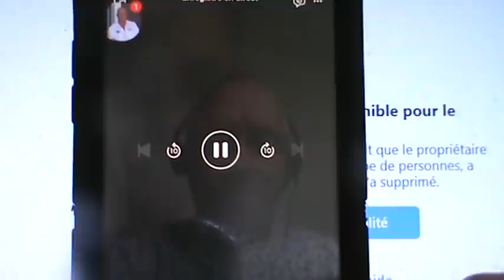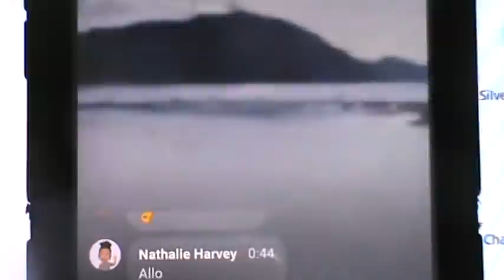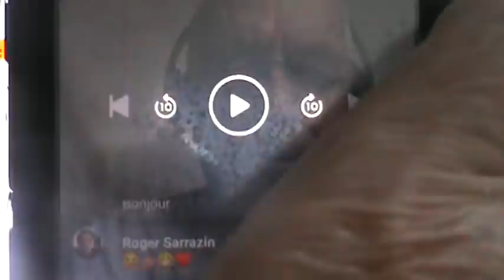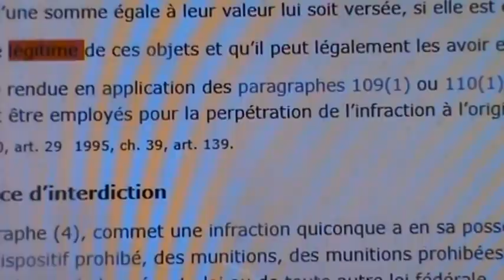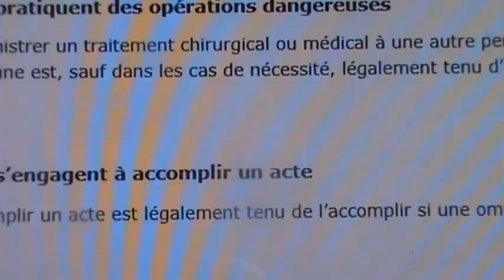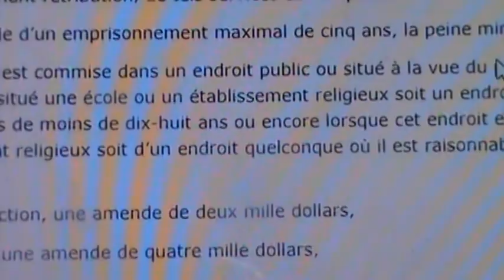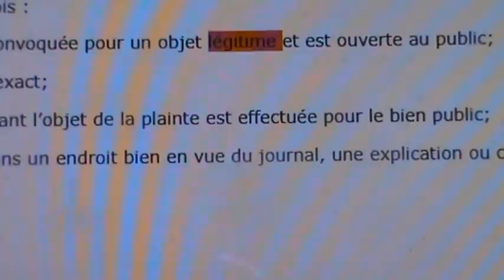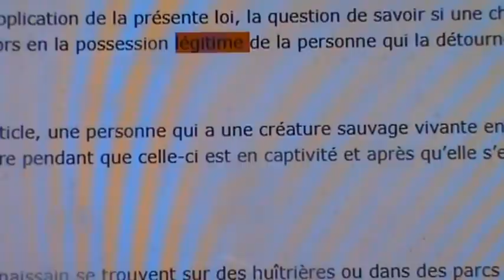2020 RIMOUSKI TÉMOIGNAGE # 1 ''POLICE CLANDESTINE ANONYME D'HORACIO ARRUDA PRÉSENTE AVEC BRASSARD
Ces dérogations sont le fruit du refus de nos gouvernants de ne pas faire personnellement LA DÉCLARATION DE NULLITÉ DE L'ARTICLE 33 QUI EST CETTE DÉROGATION À LA CHARTE CANADIENNE DEPUIS 1982; cette dérogation même si elle est applicable pour certains sujets, est égale au caviardage des documents formulés par les juges. La dérogation est un règlement international qui s’applique par la Cour pénale internationale contre les droits de l’homme, à la demande du Président de la France. La Cour suprême du Canada et l’article 33 de la DÉROGATION contenu dans la Charte Canadienne s’applique à la France comme la dérogation que la France A DEMANDÉ AU CONSEIL DE SÉCURITÉ DE L’EUROPE afin de pouvoir déroger aux droits de l’homme et du citoyen.
Cette dérogation s'applique aussi en France depuis le jumelage de la Cour suprême du Canada à la Cour de Cassation de la France et du Grand Duché du Luxembourg QUI EST UN PARADIS FISCAL COMME LE DÉLAWARE EST UN ÉTAT DE COMPTE BANCAIRE OFFSHORE. extraterritorial FR • offshore EN finance: qui est établi ou qui a lieu dans un territoire étranger présentant certains avantages, généralement de nature fiscale. La fiscalité de l'impôt sur le revenu est un objet de dérogation aux lois, aux chartes, à vos signatures, aux institutions administratives des deux faux parlements au Canada administrés par LE FONCTIONNAIRES DES DEUX PARLEMENTS ET DES MINISTRES qui ont subrogé NOTRE SOUVERAINE MAJESTÉ LA REINE DANS SON IMPARTIALITÉ ET DANS SA JUSTICE DE DROIT NON ÉCRIT DE COMMON LAW QUI ACTIVE NOTRE DÉCLARATION DE NULLITÉ DE TOUT CE QUI PEUT NUIRE À LA NATURE HUMAINE PAR LES PERSONNES PHYSIQUES ET MORALES QUI NOUS ONT ÉTÉ CONFIÉES À PARTIR DE LA FORMULE D: 149844 DU MINISTÈRE DE LA SANTÉ PUBLIQUE SYNDIQUÉ ET SES FONCTIONNAIRES ET DES MINISTRES ETDÉPUTÉS DU PARLEMENT DU CANADA DE 1867 ET DU PARLEMENT DU QUÉBEC ET SON ASSEMBLÉE NATIONALE DE 1968 ENREGISTRÉS À REVENU QUÉBEC SOUS LE NUMÉRO D'ENTREPRISE ET DE CODE D'ACTIVITÉ ÉCONOMIQUE NEQ: 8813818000 ET NEQ: 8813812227 ET NEQ: 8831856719 ET NEQ: 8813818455, ET NEQ: 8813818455, ET Chambre des Communes NEQ: 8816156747 et Sénat canadien NEQ: 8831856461 et, l'Agence du Revenu du Canada qui est le Receveur général du Canada au NEQ: 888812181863, et BARREAU DU PAYS DU QUÉBEC au NEQ: 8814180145 tous enregistrés à REVENU QUÉBEC EN PRFAITE SITUATION DE CONFLIT D'INTÉRÊT SANS LOI, SANS DROIT, SANS SOUVERAIN, SANS REINE, pour les perceptions, les prestations et les recouvrements fiscaux devant les tribunaux judiciaires SACHANT TOUS ET TOUTES QU'IL N'Y A PAS DE LOI PAR RLRQ 1985 chapitre I-3 article 1 qui stipule LOI COMPREND UN LOI AUTRE QUE LE PARLEMENT DU QUÉBEC, cette révélation est confirmée par la loi Fédérale sans loi et hors la loi: LRC 1985 chapitre Z-03 qui dit que les lois habilitantes ne sont pas législative au Canada. L'article 6du Code riminel canadien sur la PRÉSOMPTION D'INNOCENCE stipule que seule la LOI CRÉÉE ETNOUS EXPOSE À COMMETTRE UNE INFRACTION; CE QUI EST HORS LA LOI ET QUI PAR DÉROGATION AUX LOIS NOUS IMPOSE UNE PEINE PAR AMENDE OU PAR EMPRISONNEMENT EST UN CRIME COMMIS PAR CEUX ET CELLES EN AUTORITÉ PUBLLIQUE QUI VOUS IMPOSENT UNE AMENDE OU MÊME L'EMPRISONNEMENT. Ces autorités publiques devront répondre devant LE GRAND JURY DU PEUPLE DU CANADA PUISQUE les juges des Tribunaux judiciaires et les membres du Barreau du Pays du Québec de 1968,1997, 2000 sont tous et toutes en situation de conflit contre les intérêts de la nature humaine qui peuple le Canada et à qui la personne physique par prénom immatriculée du numéro d'assurance sociale et par surnom de famille de la Loi VI Fructidor de l'An II du 23 août 1794 est cette personne inanimée juridiquement et judiciairement qui nous a été confié comme fardeau et épreuve par nos GOUVERNANTS ET GOUVERNEMENTS tous et toutes en outrage à Dieu, en outrage aux Saintes Écritures, en outrage à la nature humaine PAR L'EXISTENCE DES ADMINISTRAEURS ET DE LEURS DIABOLIQUES MARCHÉS BOURSIERS MONDIAUX où l'ARGENT / MONNAIE ET PIASSE N'EXISTE PAS DANS LEUR EXISTENCE EX NIHILO SCRIPTURALE SANS PROVISION, DE LA FAUSSE MONAIE NSF qui permet d'évaluer chaque une piasse au Canada sous la réserve de liquidité de $2296.00 piasse par CAPITA AU CANADA à un minimum de $905.00 dollars NSF/ex nihilo ou ex-nihilo NSF sans provision. L'ensemble épreuve numismatique en argent fin 2020, 75 anniversaire du jour de la Victoire en Europe. La monnaie Royale Canadienne a été frappée de façon experte par la Monnaie royale canadienne. Le tirage mondial est limité à 15,000 ensembles évaluée à $245.00 chaque.